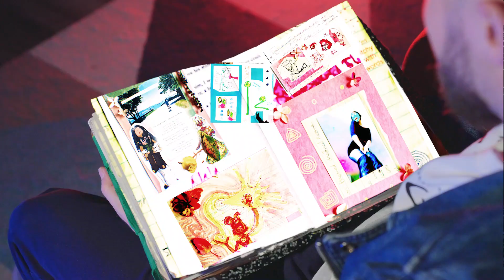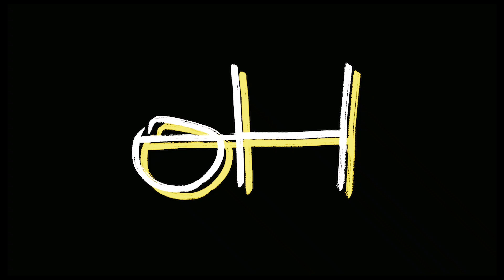H BERUBE MCC 120623 1080